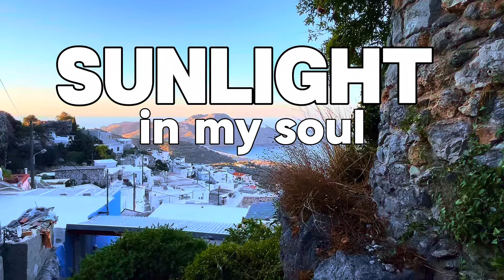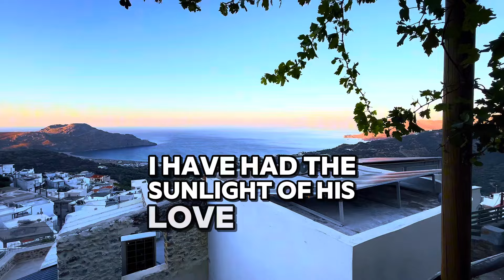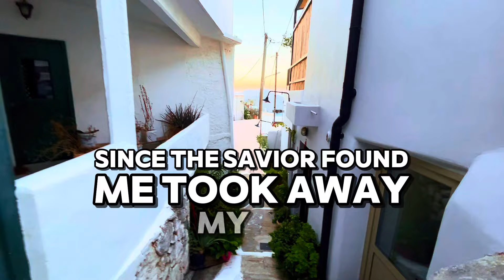Sunlight in my soul